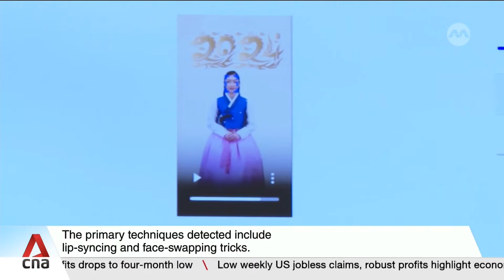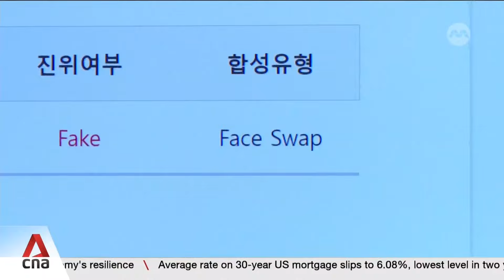South Korea women remove pictures, videos from social media amid deepfake porn crisis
Activists in South Korea continued to call for tougher measures against sex crimes, even after lawmakers passed a Bill that criminalises possessing or watching sexually explicit deepfake images and videos. According to the Bill, anyone purchasing, saving or watching such material could face prison terms and fines. However, protesters say more has to be done. CNA's Lim Yun Suk reports from Seoul.